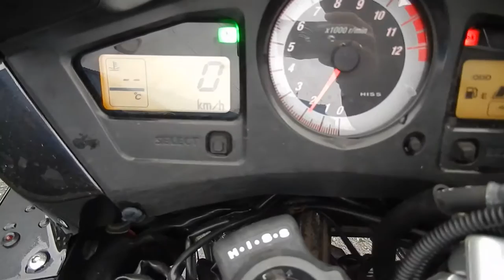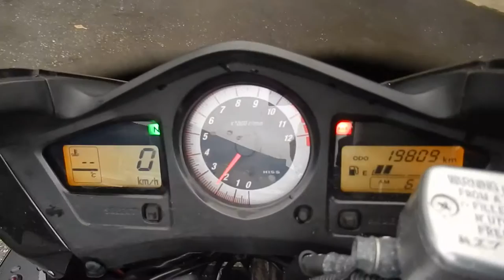No B7111 HONDA VFR800 ABS